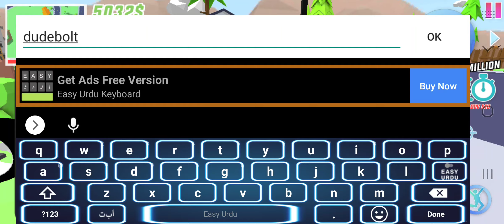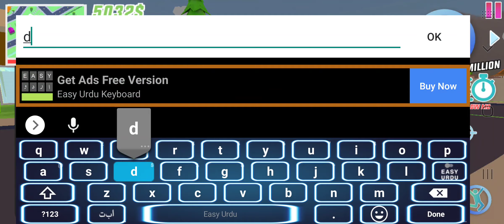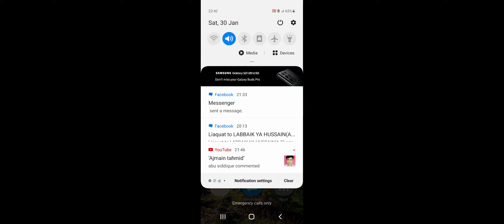JACK JOINING FLOOR GANG - DUDE THEFT WARS